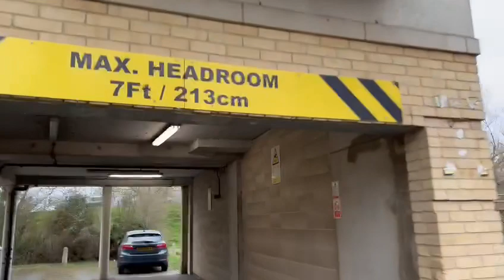On the river,These are just some real great shine on things that I do!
On the river,These are just some real great shine on things that I do! DannySloggettVision